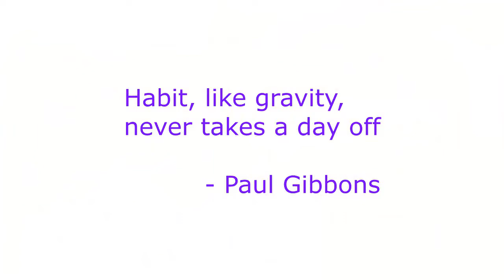What is your personal GPS?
Do you set goals and start out on the right track but then wind up right back where you started? Maybe you were trying to lose weight. And you started out but then wind up back at the same weight where you started or more. Back in the same sort of unhealthy relationships, back in terms of debt, back in terms of the same sort of problems at work the same situations the problems that happened over and over again.

Well in today's vlog, I want to show you exactly why that happens and how you can start to shift out of that to really get some real results.